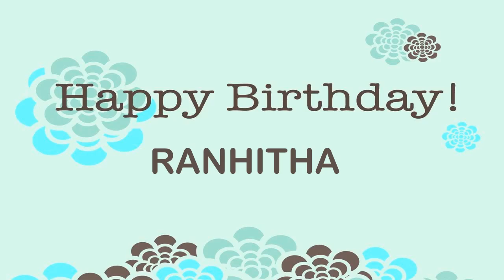Ranhitha Happy Birthday Wishes & Mensajes